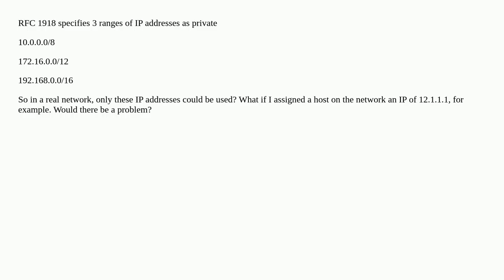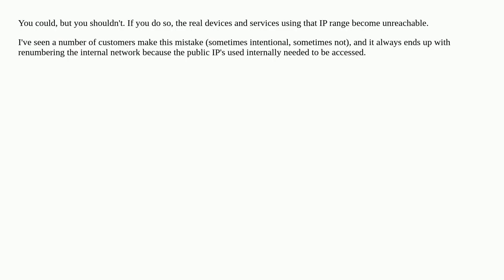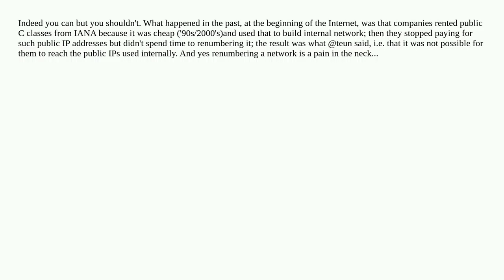Could we use an IP address in our network that does not fall into the RFC 1918 range?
A special thanks goes out to the community